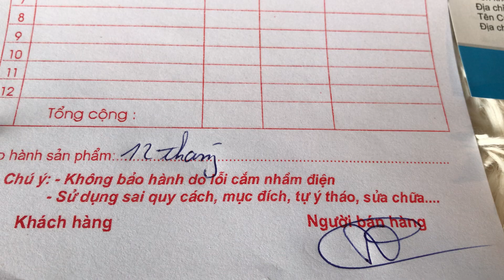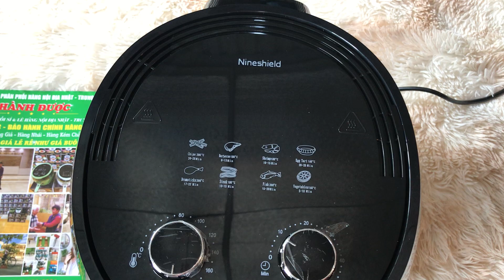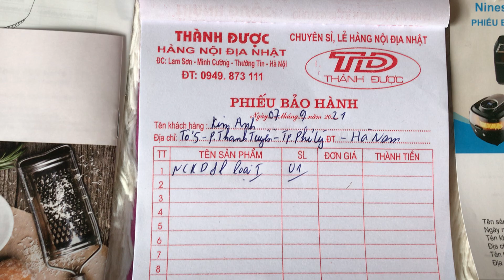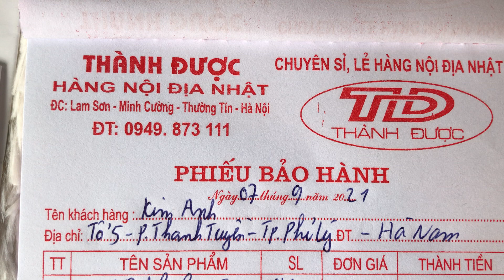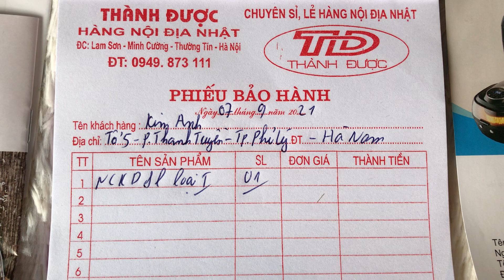M 1️⃣ Mở Hàng Đầu Tháng Em Về Hà Nam ✅ThànhĐược ☎️ ☎️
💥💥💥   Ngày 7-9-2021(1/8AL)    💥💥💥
✔️ Nồi Chiên Không Dầu NineShield 8l loại 1 gửi bạn : Kim Anh
- Chúc b và gia đình sức khỏe,bình an. Công việc thuận buồm xuôi gió.✅
- Hàng Nội Địa Nhật Thành Được
- Tổng Kho Hàng Nội Địa Nhật Trung Mỹ Thành Được